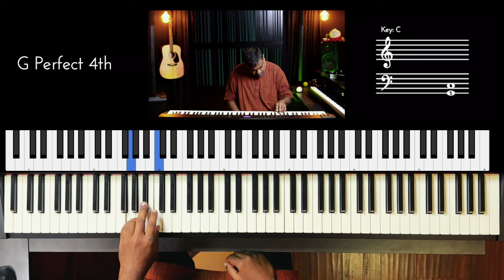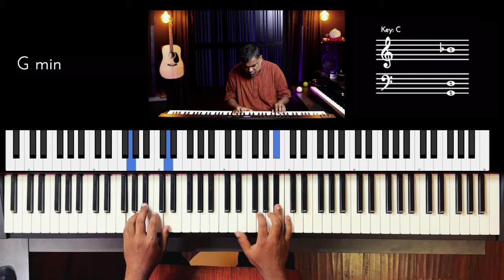Riff #3286 - Jason Zac